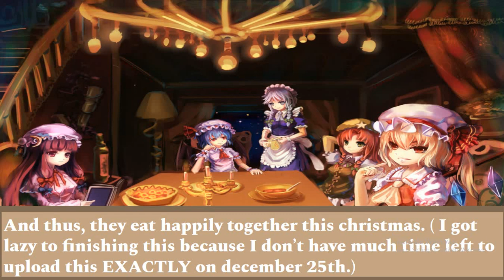Christmas on Scarlet Devil Mansion ^_^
this was made in google slides.

all character portraits were from Touhou Suimusou: Immaterial and Missing Power and Touhou Hisouten: Scarlet Weather Rhapsody.

backgrounds were from Touhou Lostword and Touhou Spell Bubble.

The last picture is from Zerochan